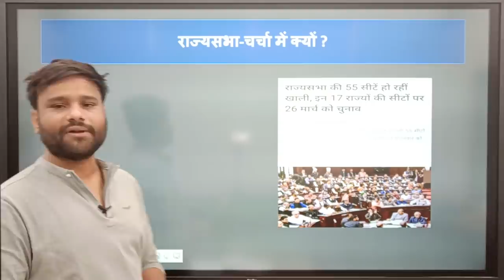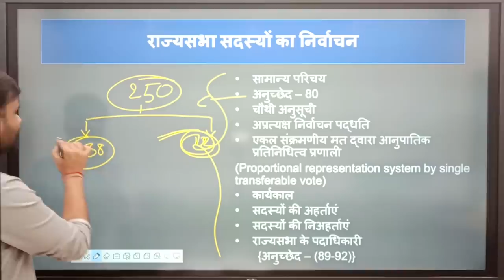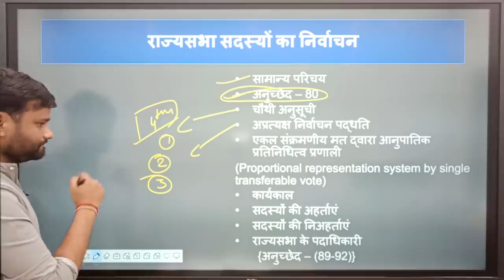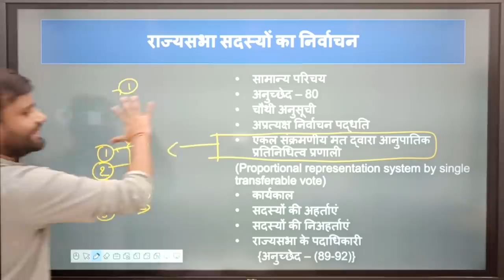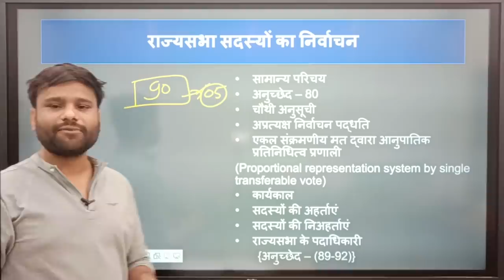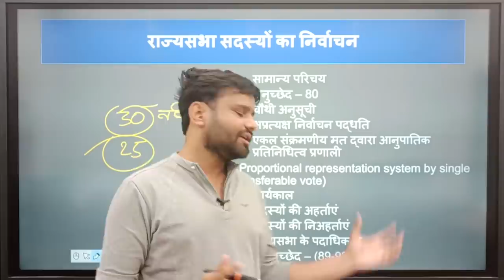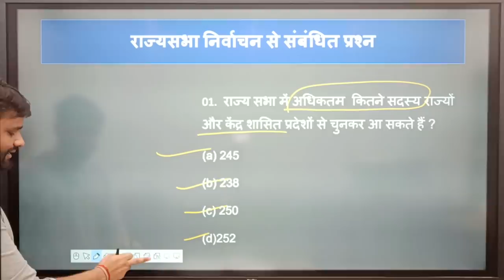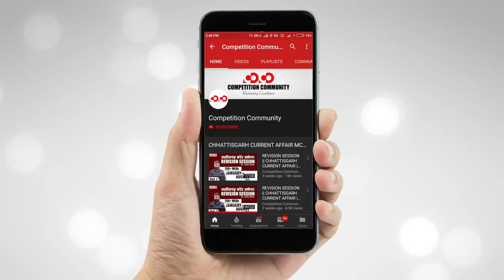कैसे चुने जाते हैं राज्यसभा सांसद ? || राज्यसभा चुनाव - 2020 || By : Anand Kumar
✅ Topic created on Discussion Community

CGPSC Mains Test Series 2019